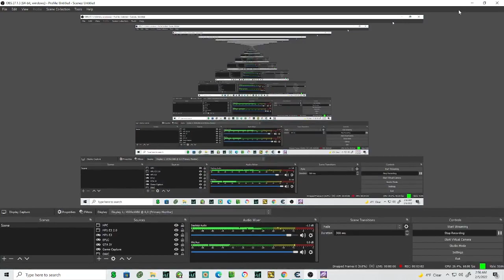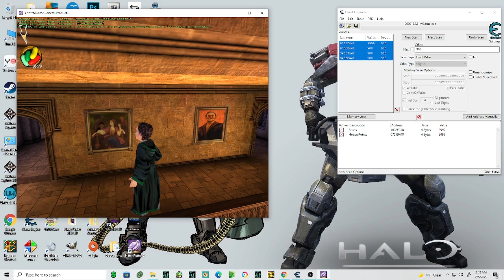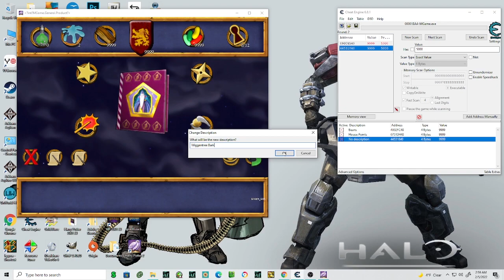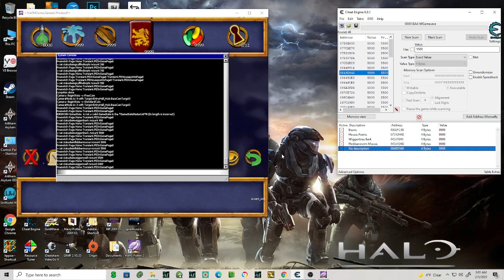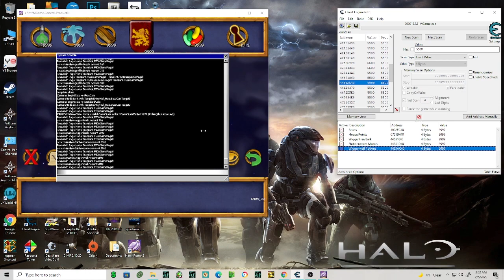Harry Potter and The Chamber of Secrets PC Cheat Engine Tutorial